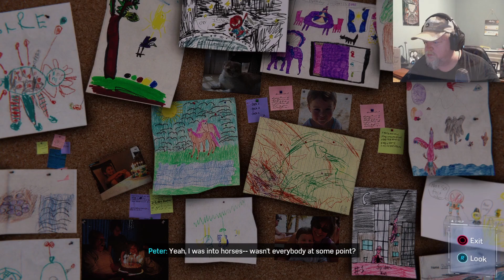Spiderman: Episode 4, Meet Jeff Davis, The Dad of Miles Morales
In this exciting new episode of Spiderman: Episode 4, we meet Jefferson Davis, the dad of Miles Morales! Jefferson Davis helps Spiderman take down the demon gang and proves to be an invaluable ally in the fight against evil. Don't miss out on this thrilling adventure!